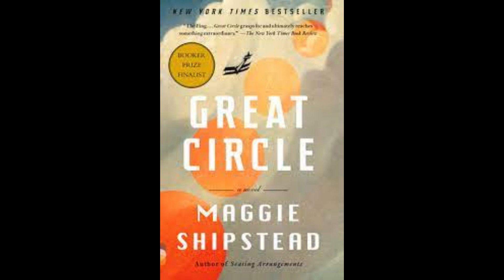Unseen Review | "Great Circle" by Maggie Shipstead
, fellow book lovers! Welcome back to Unseen Reviewers, your destination for captivating book reviews that traverse the landscapes of literature. Today, we're soaring through the pages of "Great Circle" by the talented Maggie Shipstead.

📚 About the Book:
Maggie Shipstead takes us on an epic journey in "Great Circle," a novel that spans continents and centuries. This intricately woven tale follows the life of Marian Graves, a fiercely independent aviator, and the impact her choices have on those who come after her. Shipstead's storytelling is a literary masterpiece that explores themes of adventure, identity, and the pursuit of freedom.

❤️ What to Expect:
Join us as we navigate the vast expanse of "Great Circle." In this review, we'll delve into:

1️⃣ Maggie Shipstead's evocative prose, which paints vivid portraits of characters and landscapes across time and space.
2️⃣ The compelling character of Marian Graves, whose journey from the early 20th century to the present day unfolds in a tapestry of courage and defiance.
3️⃣ The exploration of the aviation world and the challenges faced by women breaking barriers in a male-dominated industry.
4️⃣ The lasting impact of this novel and the discussions it sparks about the interconnectedness of lives and the pursuit of one's true calling.

📌 Why Watch:
Whether you're drawn to historical fiction, fascinated by aviation, or simply love a beautifully crafted narrative, our review provides insights, analysis, and a platform for engaging discussions. "Great Circle" is not just a novel; it's a soaring exploration of the human spirit.

📖 Get Your Copy:
"Great Circle" by Maggie Shipstead (AMAZON)

Have you been captivated by the vastness of this novel? Share your thoughts, reflections, or questions in the comments section below. We also welcome your suggestions for future reviews or book-related topics you'd like us to explore.

Thank you for joining us on Unseen Reviewers, where every book is a journey and every review is an exploration of literary wonders. Stay curious, keep reading, and let's continue celebrating the magic of literature together!